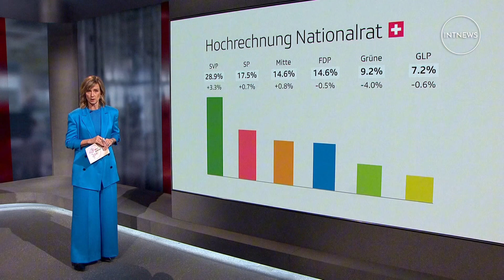Right-wing Swiss People’s Party wins federal elections, according to final projections